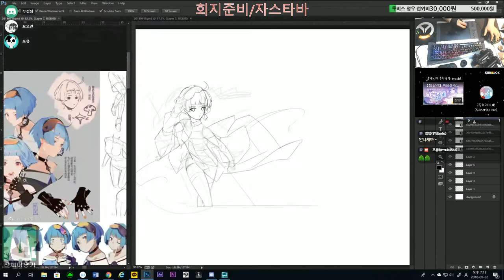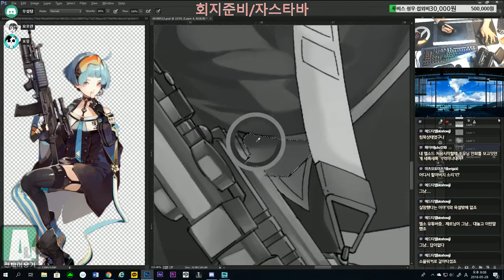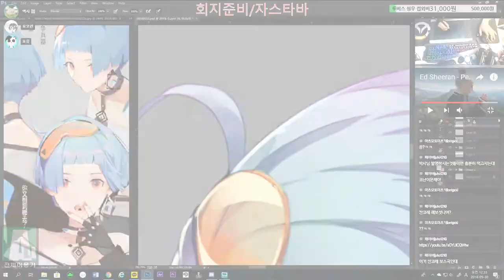[소녀전선/팬아트]_Zas-m21 자스민 메이킹 영상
[Girls Frontline/ FanArt]_Zas-m21 making art video
제작기간: 4일+5일(집안일)
글레이징기법 채색
음원출처: 少女前線 魔方 Normal BGM